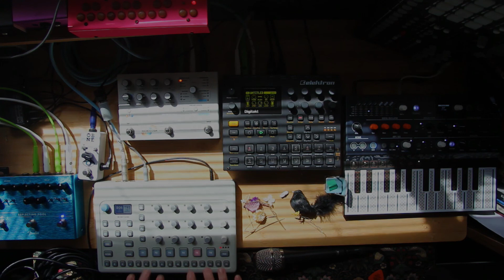Elektron digitakt,model:cycles JAM live looping 02/04/22 14:00 spring time lofi vibes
Hello.

Today I am JAM from Elektron digitakt and model:cycles,microfreak.
The microfreak is a very fun arpeggiator. model:cycles is the external input for digitakt and is reverb processed.

I added a layer to the mic, using the reflecting pool Feedback, and so on.

I think it is all spring now.
Enjoy the new season!

Thank you for listen & watching (:

こんにちは。

今日はElektron digitaktとmodel:cycles,microfreakのJAMです。
microfreakはアルペジエイターがとても楽しいです。model:cyclesはdigitaktのExternal inputで、リバーブ処理されています。

マイクにはreflecting poolのFeedbackを利用して、レイヤーを追加したりしてみました。

もうすっかり春になったと思います。
新しい季節を楽しみましょう